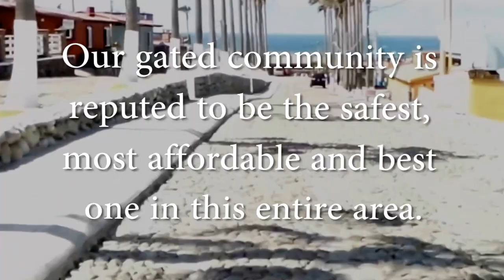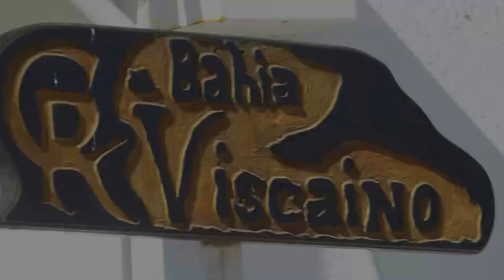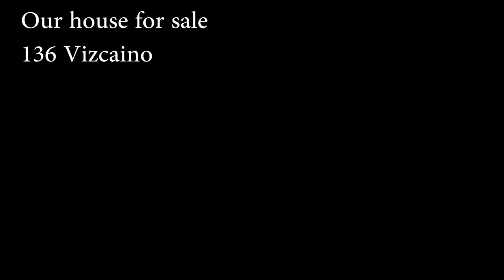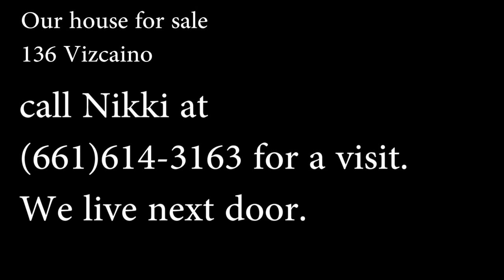getting here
direction to our house for sale